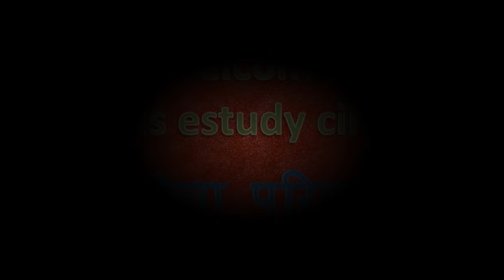Science experiment in marathi for exhibition|Vidnyan Prayog1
विज्ञानाचे सोपे प्रयोग|Science experiments easy |Density effect|घनतेचा परिणाम

Hi,
       I am Pallavi Wale. Welcome to kids estudy circle channel.
About the video:
        In this video, I have shown the experiment of Density effect i.e.घनतेचा परिणाम.

विज्ञानाचे सोपे प्रयोग#Science easy experiments#Density effect#easy science experiment in marathi#diy experiment at home#Experiment#Easy Science Experiments in Marathi for Exhibition#विज्ञान प्रयोग#Candle Experiments Experiments#vidnyan prayog#vidnyan pradarshan#sope prayog#Marathi prayog#exhibition experiments#exhibition experiments in marathi